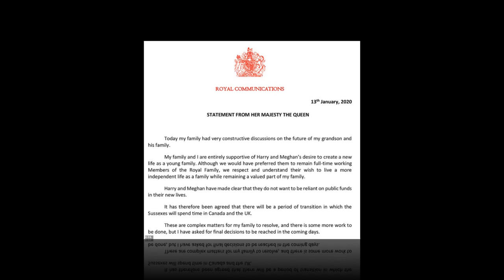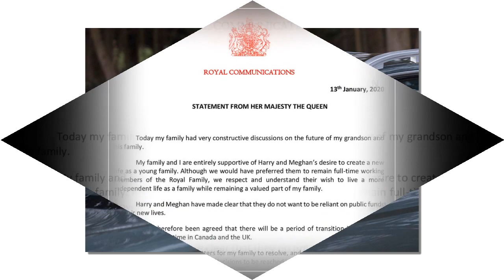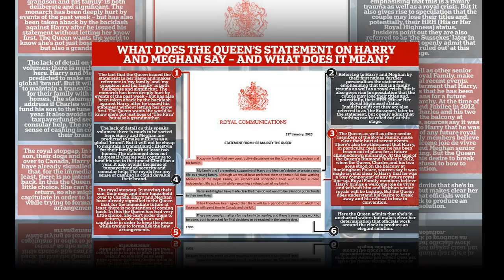Royal indignation: Meghan Markle asked Charles to financially support Prince Harry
Meghan says she was NOT barred from Sandringham summit: Sussexes reveal they decided 'it wouldn't be necessary' for her to dial in as Charles made clear he doesn't have 'unlimited resources' to prop up son's finances